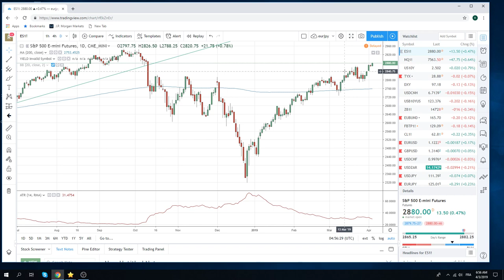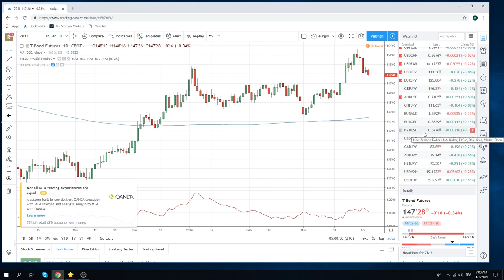03Apr19 Traders Opening Call - PrivateerFX